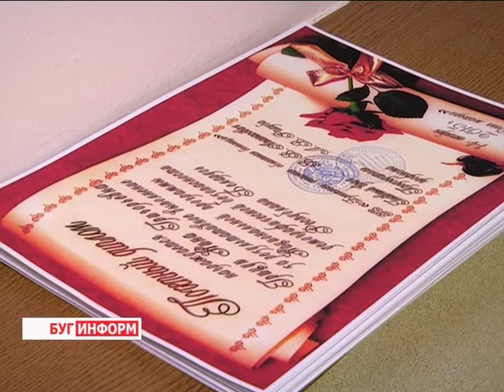2015-10-15 г. Брест. День Матери в детской областной больнице. Телекомпания Буг-ТВ.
Торжественное мероприятие ко Дню Матери в детской областной больнице.
Прекрасный праздник - День матери - отметили накануне и в детской областной больнице. На базе учреждения здравоохранения был организован праздничный концерт, а также проведена церемония чествования самых активных и целеустремлённых мам-медиков. На мероприятии побывала и наша съёмочная группа.